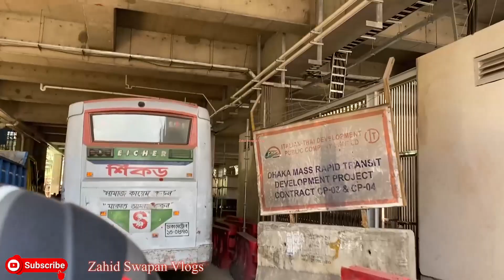মেট্টোরেলের সড়কে রেলিং বসছে সৌন্দর্য বর্ধনে লাগানো হচ্ছে ফুলের গাছ | Metro Rail Update 2022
উত্তরায় মেট্রোরেলের নিচ দিয়ে নির্মাণ হচ্ছে দৃষ্টিনন্দন সড়ক। বদলে যাচ্ছে চেহারা। মেট্রোরেলের পিলারের আশ-পাশে কংক্রিট ও স্টিলের বেড়া অপসারণ করে সড়ক মসৃণ করা হয়েছে। দিয়াবাড়ি থেকে আগারগাও অংশে মেট্টোরেলের উড়ালপথ আর নীচের সড়কপথ মিলে নতুন এক বাংলাদেশের চিত্র দৃশ্যমান হয়েছে। মেট্টোরেলের নীচের সড়কে মাঝ বরাবর দেয়া হয়েছে ডিভাইডার। মেট্রোর পিলারগুলোকে নিরাপদে রাখতে ছোট ছোট কংক্রিটের ব্লক দেয়া হয়েছে। ব্লক দিয়ে তৈরি করা হয়েছে দেয়াল। এই ডিভাইডারের ভেতরে বালির পরিবর্তে মাটি দিয়ে ভরাট করা হয়েছে। যাতে করে সৌন্দর্য বর্ধনের কাজ সহজ হয়। এরই মধ্যে এই মাটিতে লাগানো হচ্ছে বিভিন্ন জাতের ফুলের গাছ। ইতোমধ্যে আগারগাও অংশে আইডিবি ভবনের সামনে শুরু হয়েছে এই সৌন্দর্য বর্ধনের কাজ। মেট্টোরেলের সড়কে রেলিং বসছে সৌন্দর্য বর্ধনে লাগানো হচ্ছে ফুলের গাছ | Metro Rail Update 2022